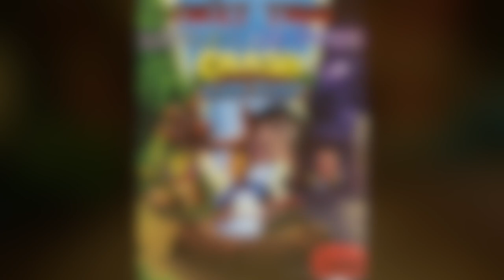Lets Play Crash Remastered (lvl 1/2) EP 1 Wumpa island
Lets Play Crash Remastered
Crash Bandicoot N Sane Trilogy
Crash Bandicoot 1 First and second level
KNGLAZ (Daddy) joins Little Laz to play the classic Favourite
To many Laughs and jokes this is one not to miss
watch till the end to see previews of the next episode
Episode 1 👍👍👍👍👍👍👍👍👍